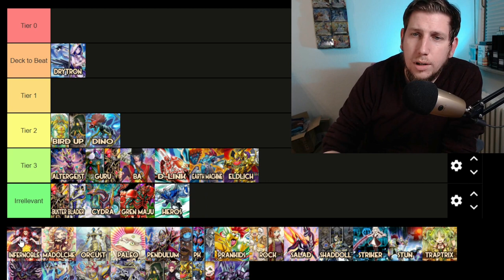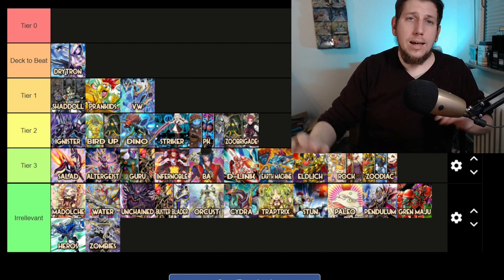Yu-Gi-Oh! Meta Tierlist POST BANLIST Juli 2021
wie sieht das Meta nach der Banlist aus? Sprechen wir doch mal kurz drüber. Ich hoffe ihr habt Spaß an meinem Kontent und lernt sogar etwas dabei in diesem Sinne bis zum nächsten Video.

Euer Aubertin.